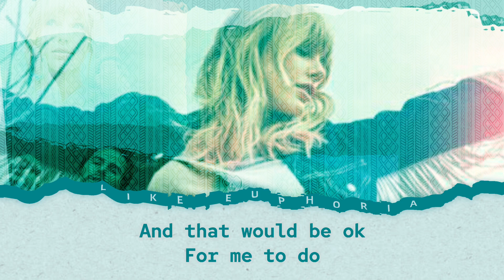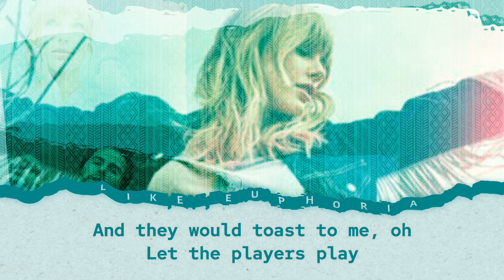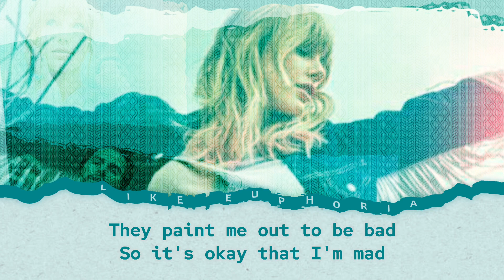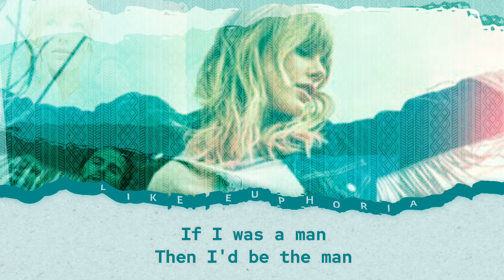Taylor Swift - The Man (Lyrics)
Song: The Man
Artist: Taylor Swift
Album: Lover
Official Video(s):-